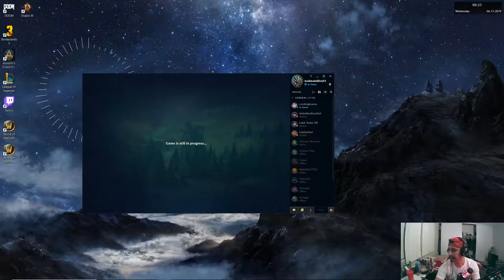Notice me Senpai xPetu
Picked up Shen awhile back after watching xPetu play this champ with such finesse!

Here's how I play my Shen!